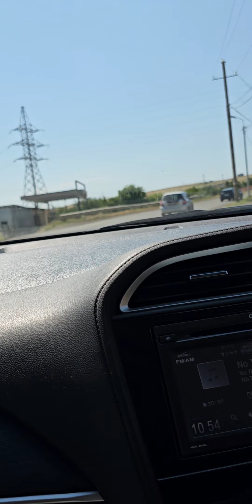🇬🇪His FAITHFULNESS IS OUR SHIELD 🛡 1562. CAM2 Jesuslovesyou -ctto(4)